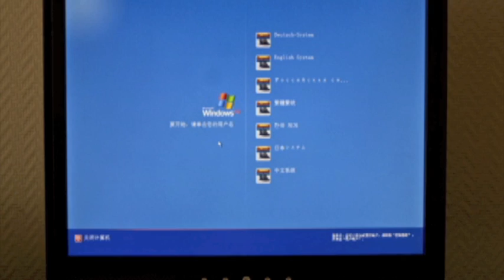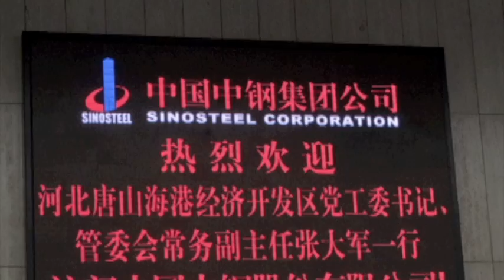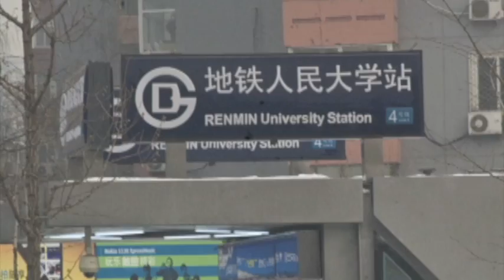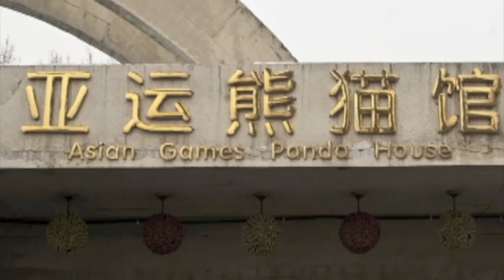China January 8, 2010 Part 1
Looking through my hotel window, I could see the weather had imprinted itself on the window making it difficult to find a clear spot to shoot pictures. I fixed them in post. We had time to explore a hotel mall while others caught some sleep as Dr. He got the last group in late.  Not much there for me, but interesting fast food shops. On the way to lunch I enjoyed the cityscape to the daylight hours and marvel at the buildings and the people adapting to the winter. Our guide Andrew told us that our hotel was in the high tech of Beijing with 3 major universities around us.  I could tell that by the advertising billboards. Next our group was in pursuit of the Giant Panda as we view its exhibit.